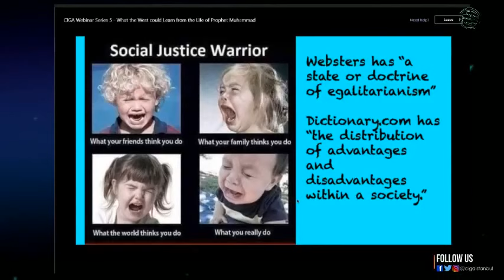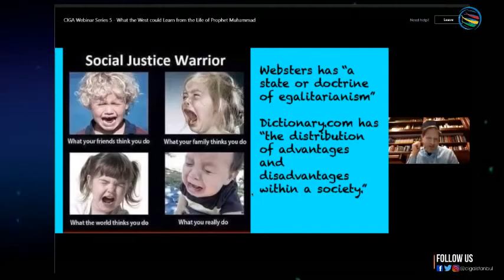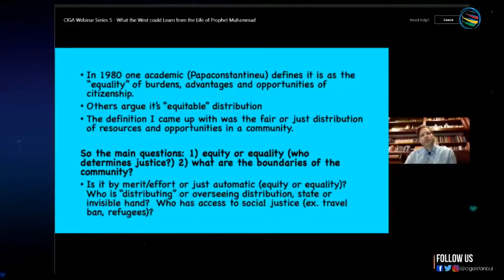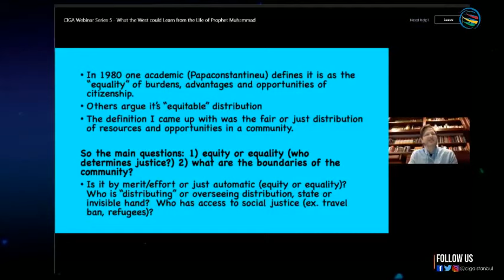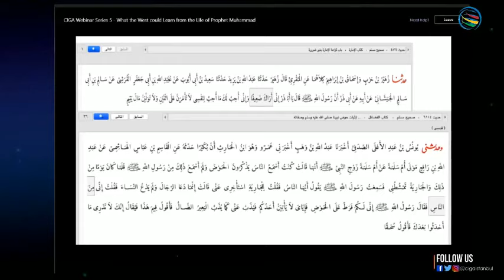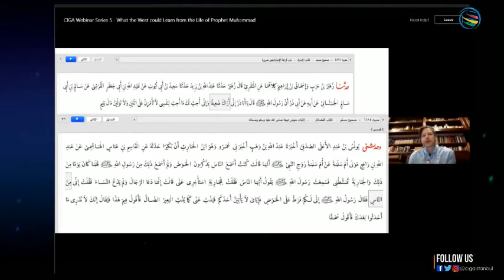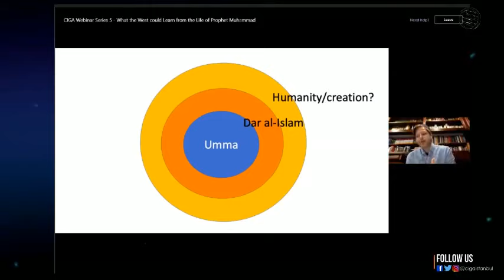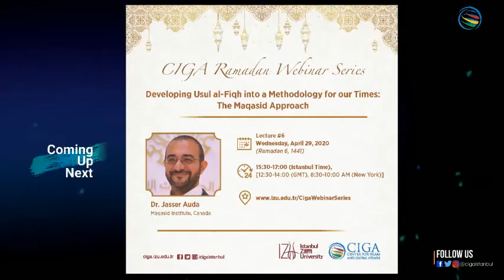Dr. Jonathan AC Brown - CIGA Ramadan Webinar - What West could Learn from Life of Prophet Muhammad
Uploaded on Apr 29, 2020 by CIGA

Part of CIGA Ramadan Webinar Series